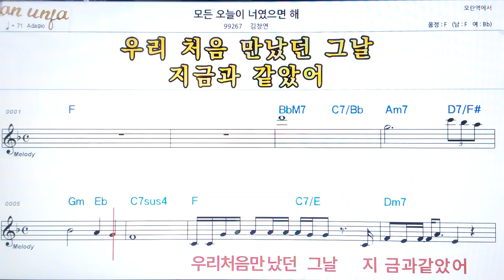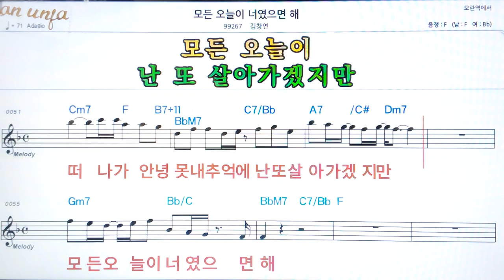모든 오늘이 너였으면 해/김창현👍악보, 코드,가사,Karaoke*가라오케 반주